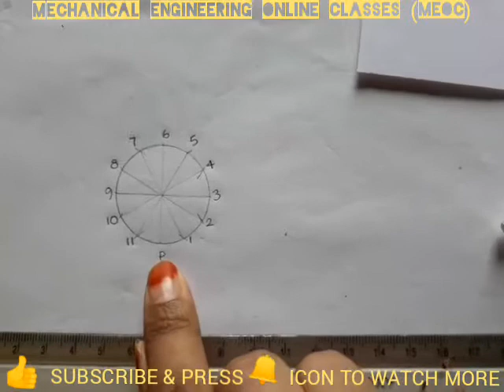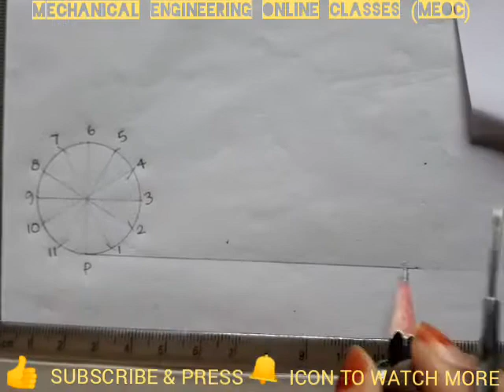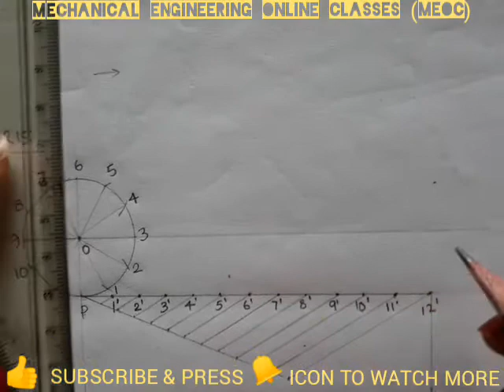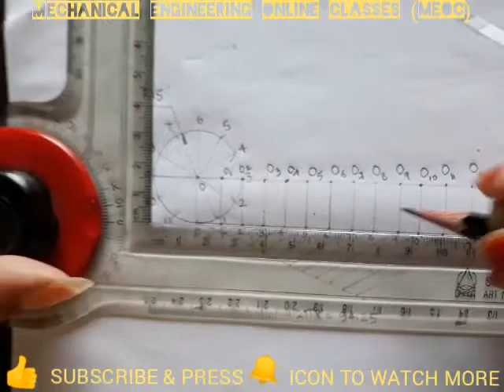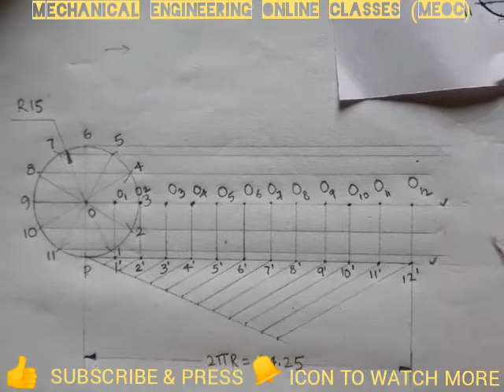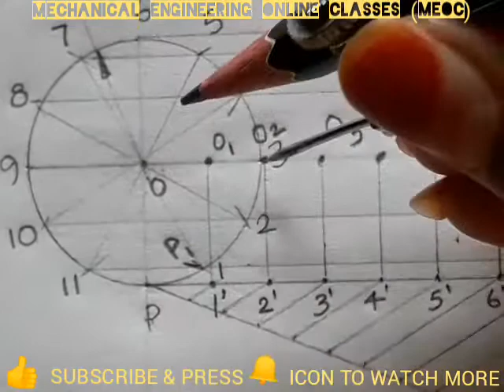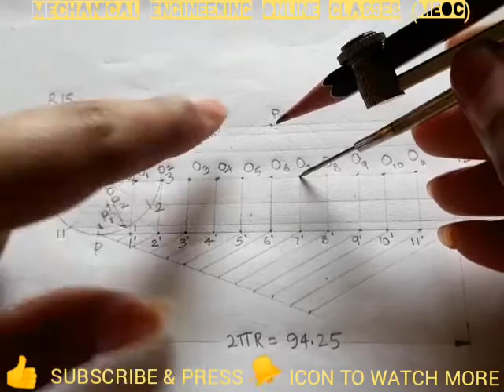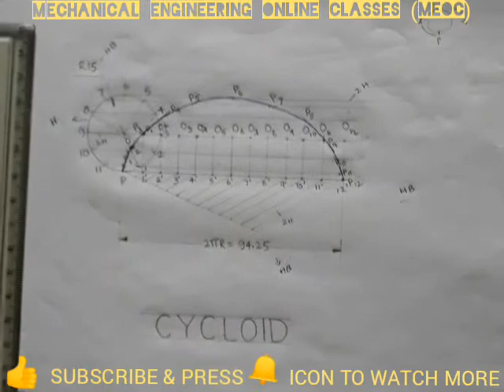Cycloid concept and procedure using drafter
** Usage of images, videos, sounds without permission may invite legal troubles